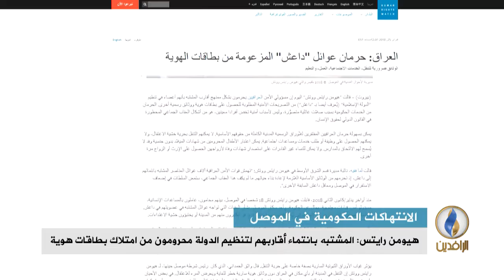تقرير | هيومن رايتس ووتش: المشتبه بانتماء أقاربهم لتنظيم الدولة محرومون من امتلاك بطاقات هوية